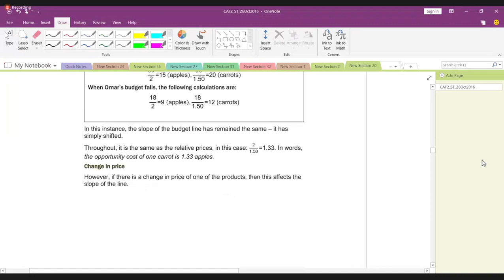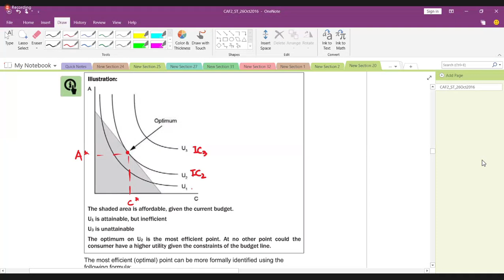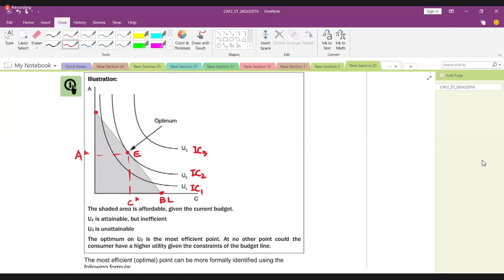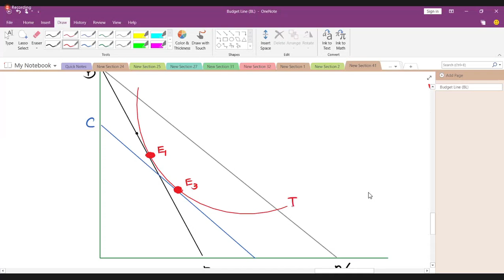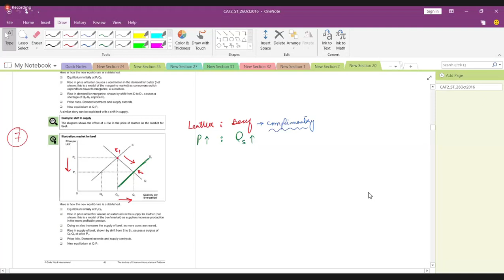CAF 2 ECONOMICS (INTRO TO ECONOMIC AND FAINACE) LECTURE 12 PART 2 BY SIR SULTAN AHMAD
Economics is the social science that studies how people interact with value; in particular, the production, distribution, and consumption of goods and services. Economics focuses on the behaviour and interactions of economic agents and how economies work